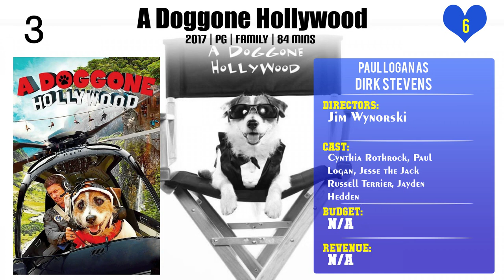Paul Logan Top 10 Movies of Paul Logan| Best 10 Movies of Paul Logan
Top 10 Movies of Paul Logan

Find the list of movies by Paul Logan you can find more information, movie trailers, posters, reviews, youtube links in below link.

5.L.E.T.H.A.L. Ladies: Return to Savage Beach

Please Comment down your favorite movie of Paul Logan